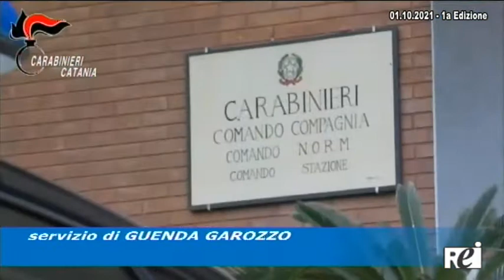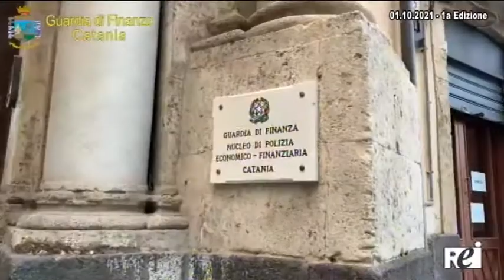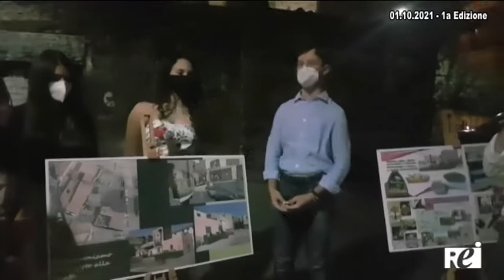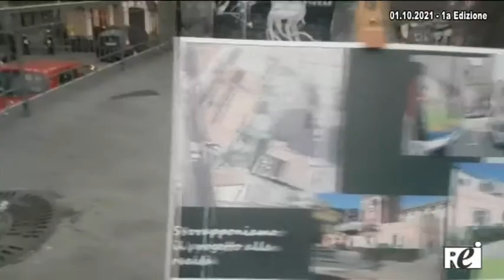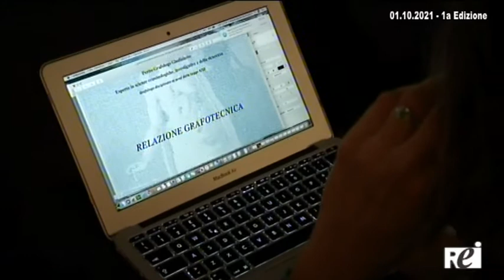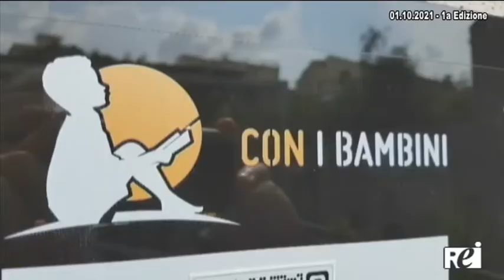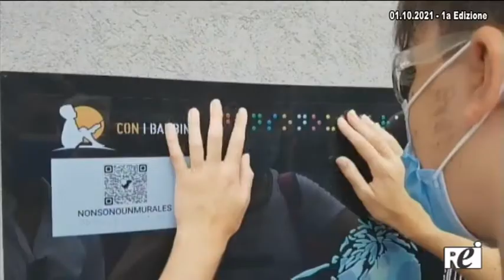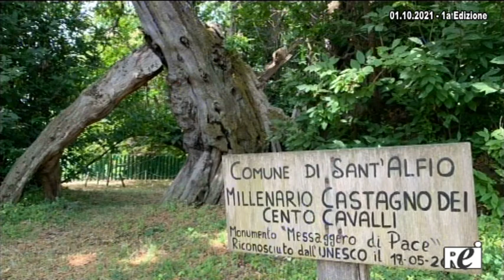OraTG REITV 01-10-2021 - 1a Edizione